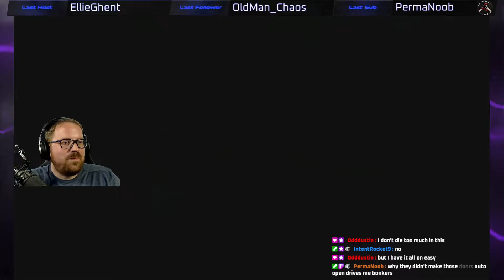Horizon: Forbidden West - 23 - Healing the Land Gods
We've got some more side questing to do, including an area where the Zeniths try to protect their base, as well as helping Zo heal the Plainsong Land-Gods!